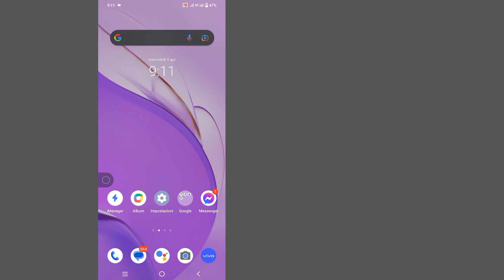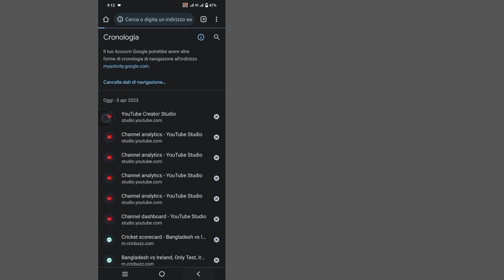Come visualizzare la cronologia di navigazione in incognito | Elimina cronologia in incognito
Qui in questo video ti mostrerò come visualizzare la cronologia del browser in incognito su Android.  Mostrerò il processo più semplice per vedere la cronologia del browser in incognito.  Quindi continua a guardare il video completo senza saltare per scoprire come visualizzare la cronologia del browser in incognito in Android (2023) |  Elimina cronologia di navigazione in incognito di Chrome.